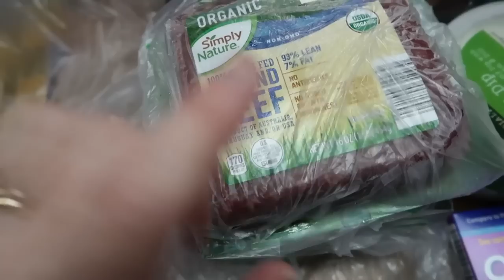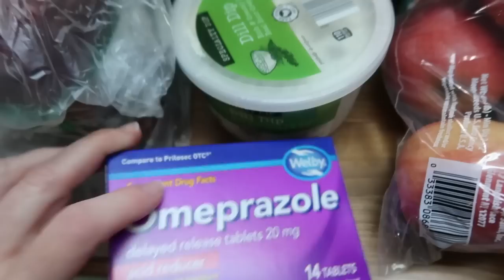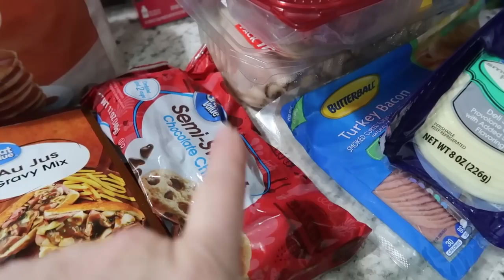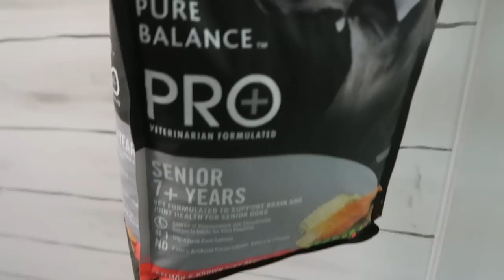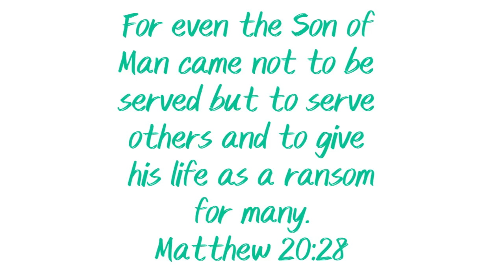WEEKEND RESET / PANTRY RESTOCK AND MEAL PLAN + MEAL PREPPING + CLEANING AND HOMEMAKING MOTIVATION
Hi there! My name is Arika. I'm a stay at home/work at home mama and Noni. I have three grown "kids", and one teenager living at home. I also have a son-n-law and a daughter-in-law, and one sweet grandbaby! I hope you enjoy watching, and find some inspiration or motivation for homemaking and simple family life. Thank you so much for being here! I hope you enjoy this video!

Dog food container similar to mine:
Pet Roller:
My vacuum:
My mop